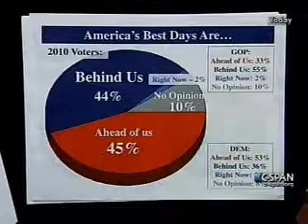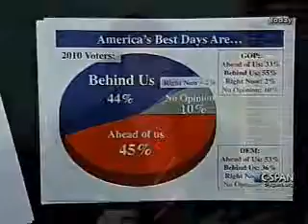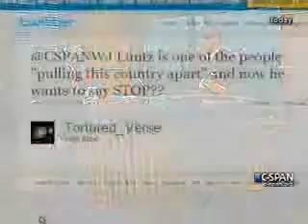Frank Luntz on C-SPAN